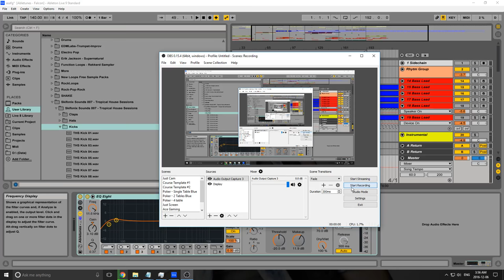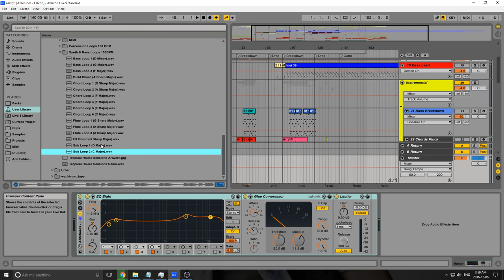Free Tropical House Sample Pack : Skifonix Sounds Tropical House Sessions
Used By OUR Company:
Yeti mic

Sample Pack Title: Skifonix Sounds Tropical House Sessions

To get this free tropical house sample pack, you need to do a free registration.